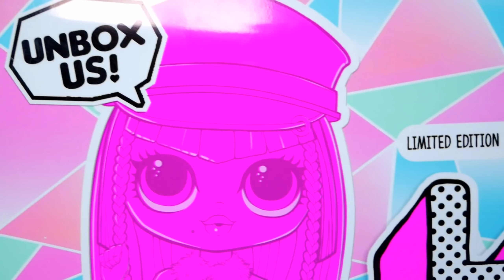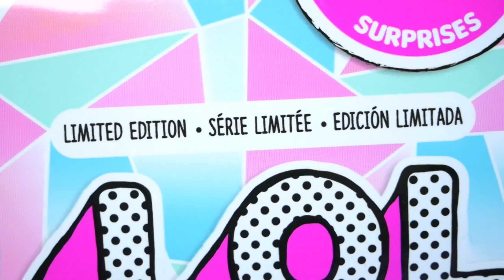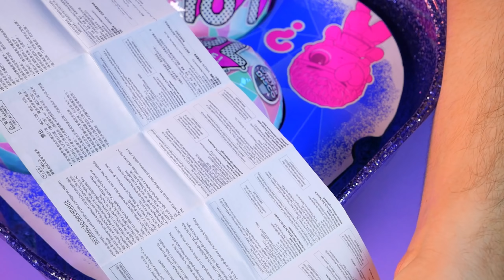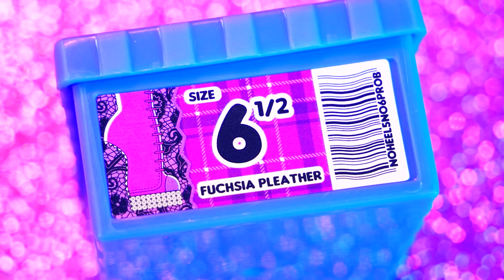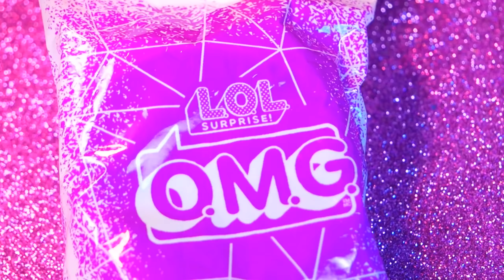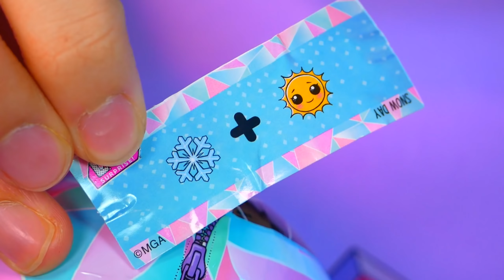СЕМЕЙКА АДДАМС! 😈 Тайна мрачной Shadow... LOL Surprise O.M.G Winter Disco ОГРОМНЫЙ СЮРПРИЗ!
Ведьма Шедоу и Семейка ЛОЛ Сюрприз Bigger Surprise OMG 🌚 LOL Bigger 60 surprise Winter Disco Внутри Чемодана ЛОЛ Биггер 60 сюрпризов Зимнее ❄️ Диско 🕺 мы найдем: огромное количество сюрпризов! 5 эксклюзивных кукол ЛОЛ (1 большую куклу ЛОЛ ОМГ, 2 куклы ЛОЛ, 1 куклу лил сестричку и 1 питомца) блестящий чемодан можно использовать как хранилище. Распакуйте 60+ сюрпризов, в том числе 5 эксклюзивных кукол с сюрпризом LOL! Большой сюрприз зимней диско-серии.

ДАВАЙ ДРУЖИТЬ! 🤗 🌟